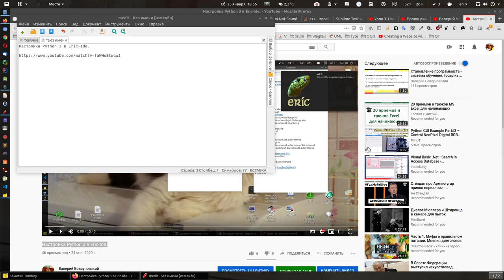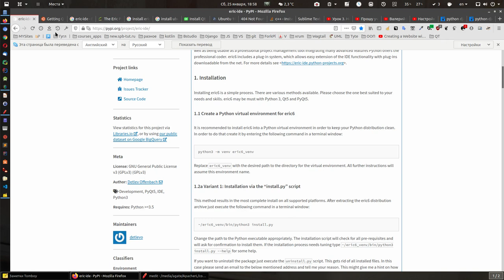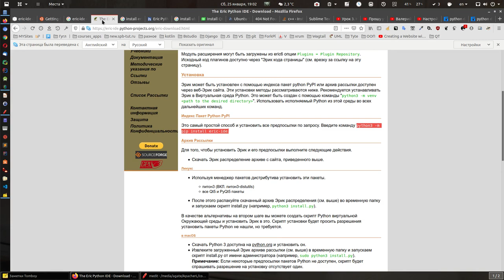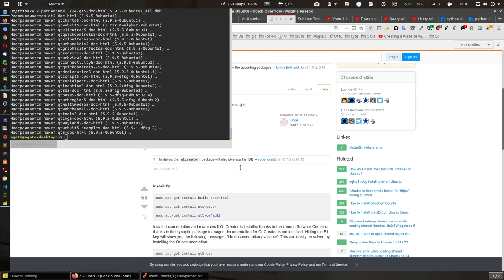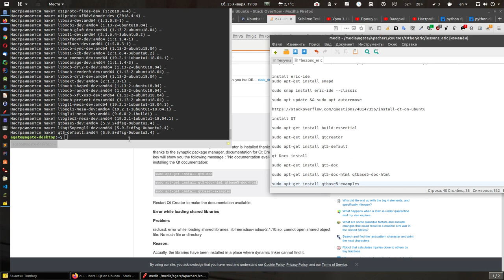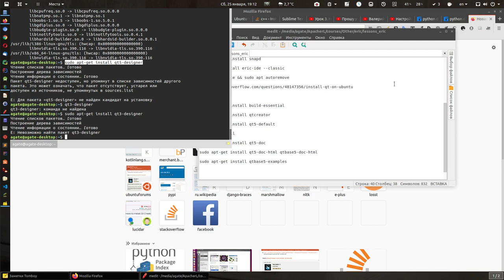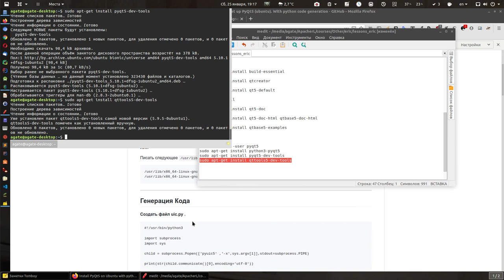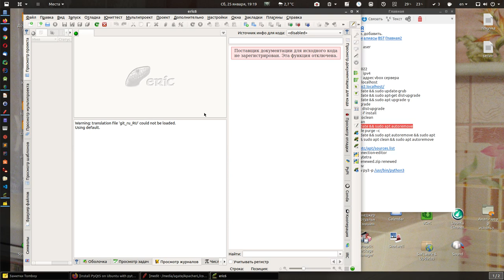Урок 1. Настройка Python 3, Pyqt5, Django в Eric-Ide. (смотри описание)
ОБращаю внимание, что в уроках я копался, (они не с иголочки) так как сам только открыл эту среду), что бы запустить, просто в школе ребята никак не могли справится и понял, что нужно натолкнуть на мысль, как делать. Поэтому это не уроки с иголочки, а просто уроки по ходу плясок с бубнами, но все заработало у нас.

Эти уроки написал, что бы помочь понять среду разработки Eric-Ide, я с не мало работаю,
но думаю теперь буду больше. Уроки записал, что бы помочь ребятам
вникнуть в основном настройку питон и PYqt5, django , мы так же запустили, но все же с джанго лучше использовать
А вот для PyQt5 или просто писать код классы в консоли Eric IDE очень крут.
Поэтому не судите строго за уроки, я просто хотел помочь разобраться, что бы натолкнуть вас на мысли как начать работать, а там думаю дело пойдёт.

оф. страница

pip, env

install eric-ide
sudo apt-get install snapd

sudo snap install eric-ide --classic

sudo apt update && sudo apt autoremove

install QT

sudo apt-get install qtcreator

sudo apt-get install qt5-default

qt Docs install

sudo apt-get install qt5-doc

sudo apt-get install qt5-doc-html qtbase5-doc-html

sudo apt-get install qtbase5-examples

Install Pyqt5
pip3 install --user pyqt5
sudo apt-get install python3-pyqt5
sudo apt-get install pyqt5-dev-tools
sudo apt-get install qttools5-dev-tools

Для начала нужно начать изучать два языка:
Питон: